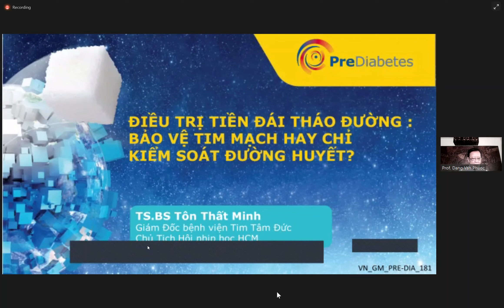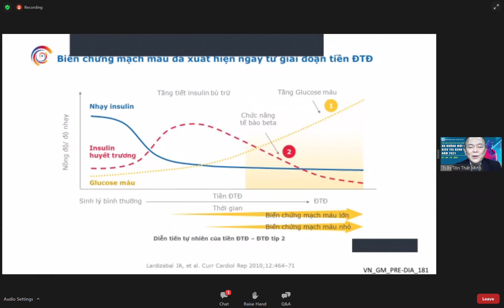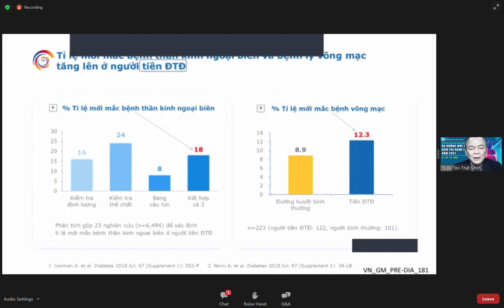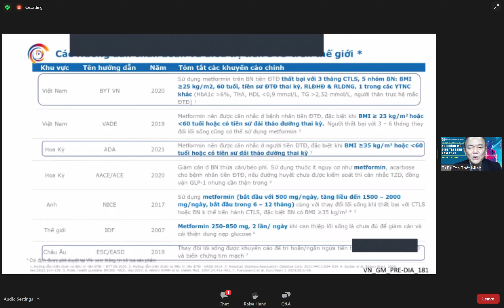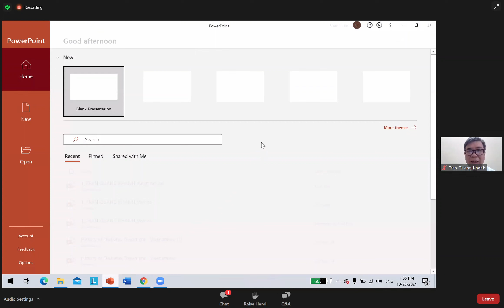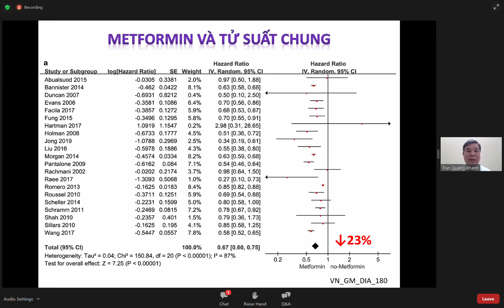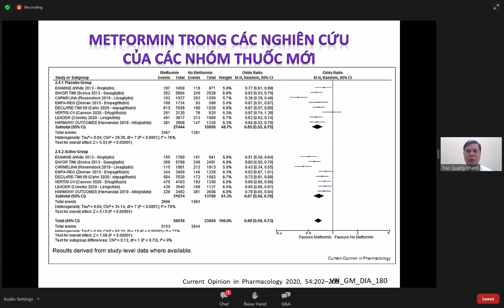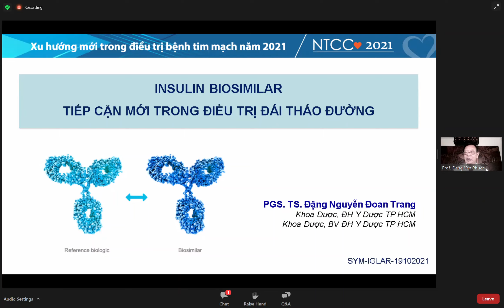Tiền đái tháo đường TS Tôn Thất Minh - Metformin từ trí nhớ chuyển hóa đến bảo vệ tim mạch